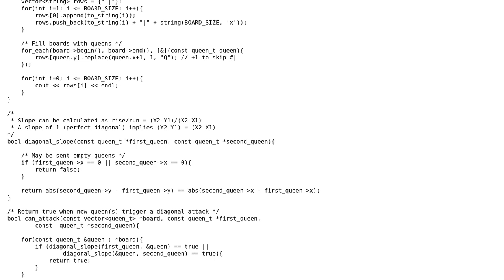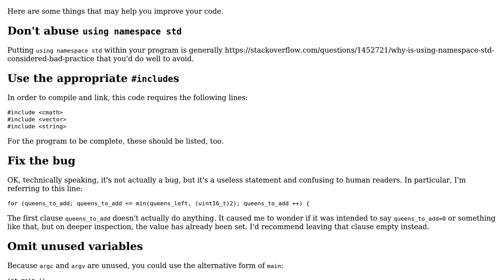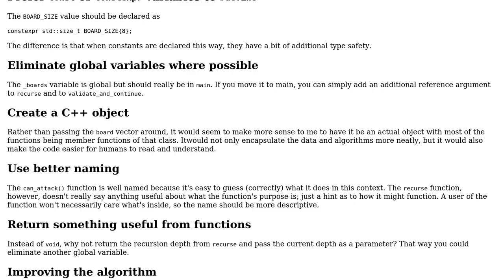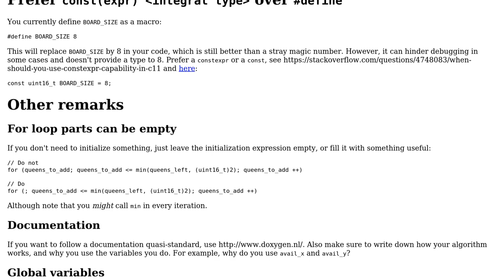Code Review: N-Queens Recursive Implementation in C++11 (2 Solutions!!)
Code Review: N-Queens Recursive Implementation in C++11

With thanks & praise to God, and with thanks to the many people who have made this project possible! | Content (except music & images) licensed under CC BY-SA | Music | Images & others | With thanks to user Zeta user Kevin user Edward user albert and the Stack Exchange Network Trademarks are property of their respective owners. You are responsible for your own actions.